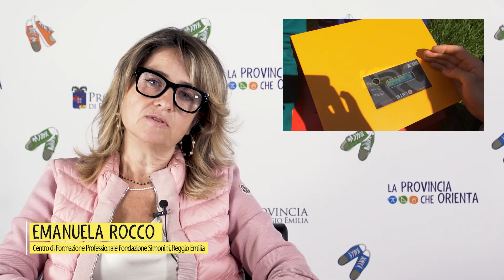La Provincia che orienta 2020 - Fondazione Simonini/IeFp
La direttrice Emanuela Rocco illustra per La Provincia che orienta 2020 illustra per La Provincia che orienta 2020 l'offerta formativa del Centro di formazione professionale Fondazione Simonini di Reggio Emilia